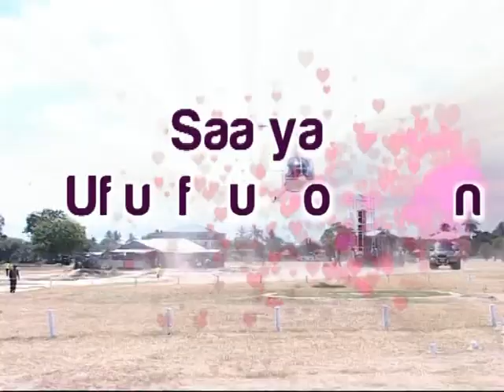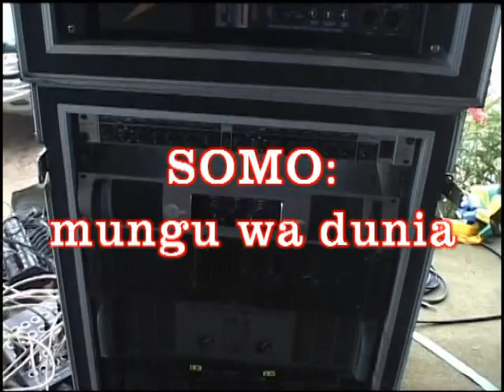The Prince of this world Part 1/4 (mungu wa dunia hii) | Bishop Dr Gwajima - Bonyeza SUBSCRIBE